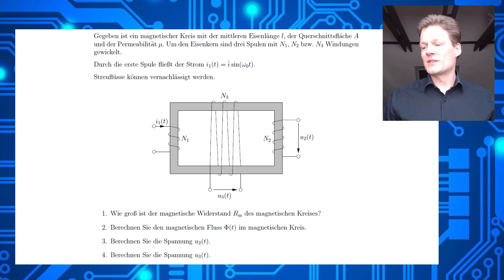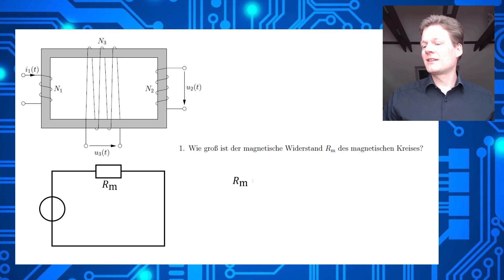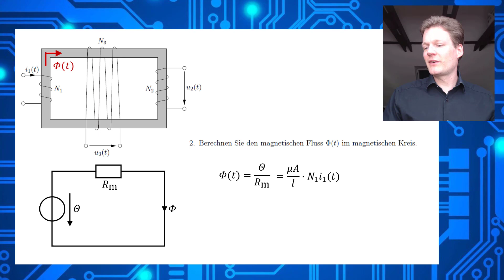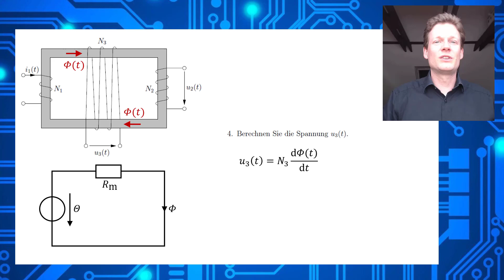Übungsaufgabe - Induktionsgesetz im magnetischen Kreis (aInduktionsgesetz_1)